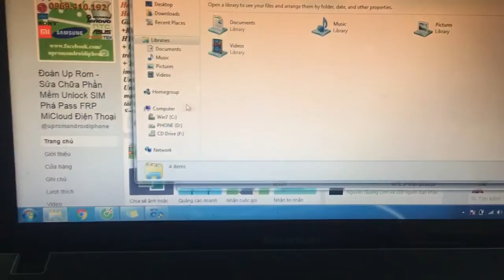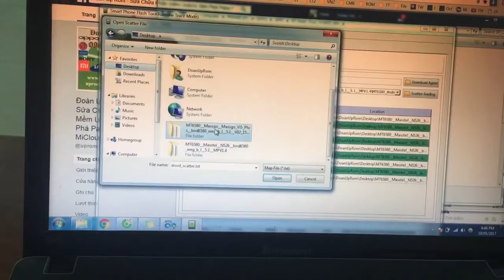Rom gốc stock Flashtool Massgo Vi5 Plus MTK6580 cứu treo logo, unbrick, phá mật khẩu diệt virus...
Đoàn Up Rom
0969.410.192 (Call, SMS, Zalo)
Skype: doanuprom

Brand     : Massgo
ProdName  : full_bird6580_weg_b_l
ProdModel : Massgo_Vi5_Plus
Device    : bird6580_weg_b_l
AndroidVer: 5.1
MTKxCPU   : MT6580
MTKxPRJ   : V02_151202

[Read Ok] : preloader_bird6580_weg_b_l.bin
[Read Ok] : lk.bin
[Read Ok] : boot.img
[Read Ok] : recovery.img
[Read Ok] : logo.bin
[Read Ok] : secro.img
[Read Ok] : system.img
[Read Ok] : cache.img
[Read Ok] : userdata.img

[ScatCFG] : MT6580 / V1.1.2 / bird6580_weg_b_l / EMMC
Android Info saved
MAUI Meta DB saved
HWConfig Info saved
FW Size : 1440 MiB
Scatter saved to : C:\Users\DoanUpRom\Desktop\MT6580__Massgo__Massgo_Vi5_Plus__bird6580_weg_b_l__5.1__V02_151202\

All done!